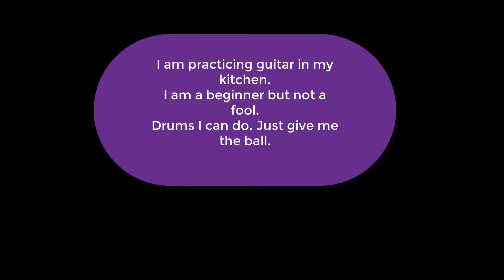Practicing guitar in my kitchen. April 2019.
Practicing guitar in my kitchen.  I am a beginner but not a chicken.
I am raw. Learning!!
I can not cook so I have to do something in my kitchen.
Hence my beginnings.